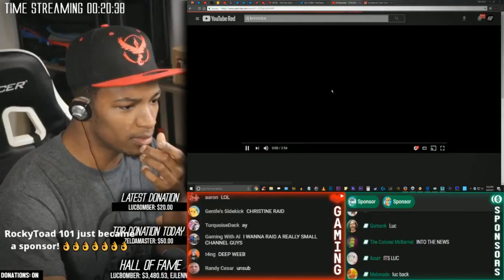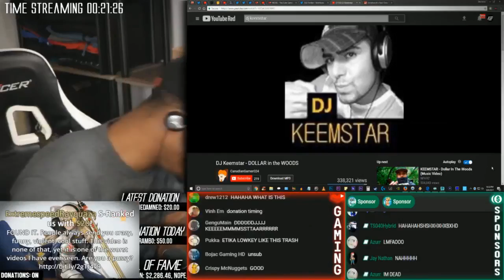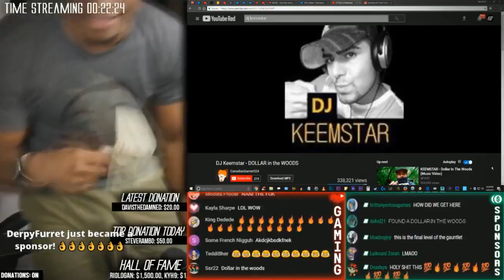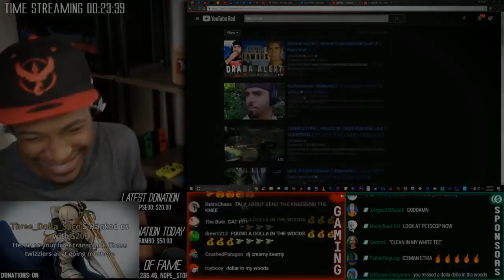Etika Reacts To DOLLAR In The WOODS Etika Stream Highlight